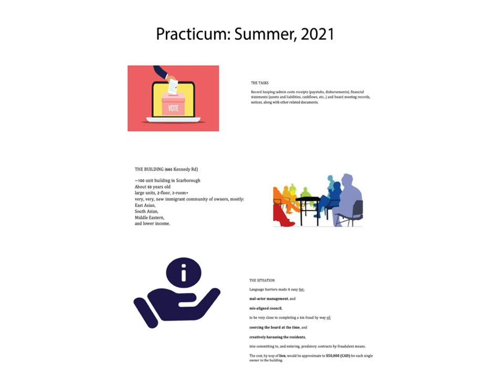2021 Summer Practicum Showcase at the Bachelor of Information Program at the University of Toronto